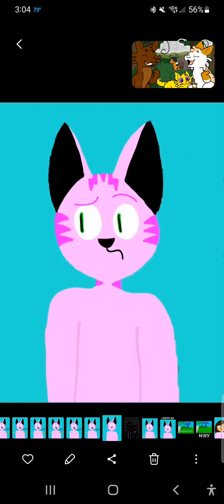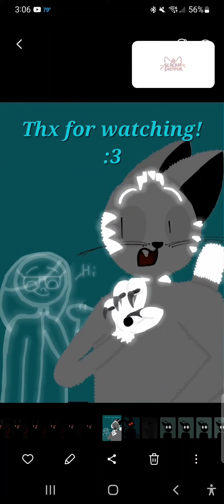Everyone is Dumb Meme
Everyone at my school is so dumb

Edit: this vid kinda trash ngl 🥲